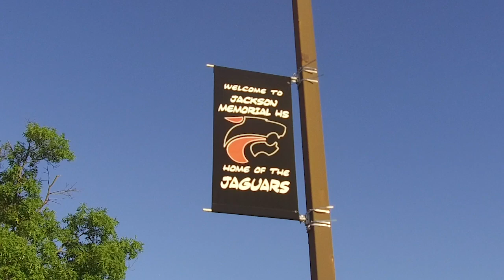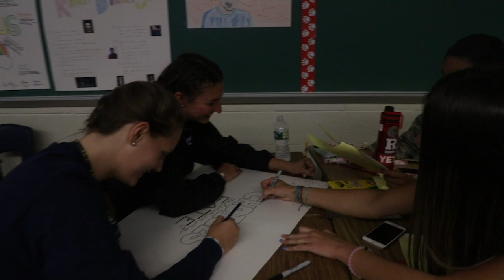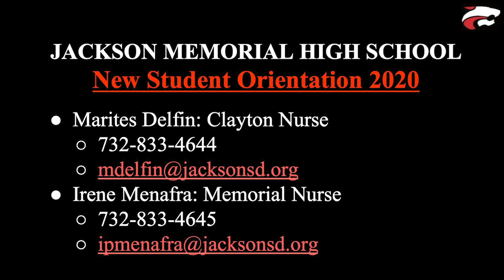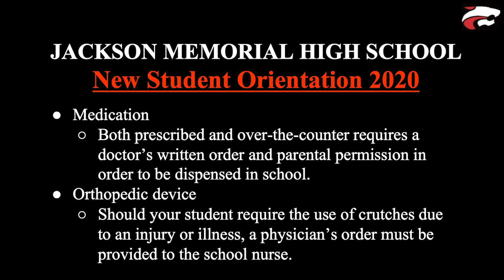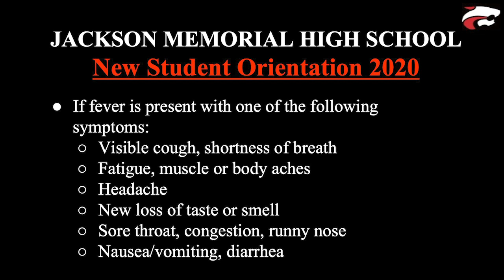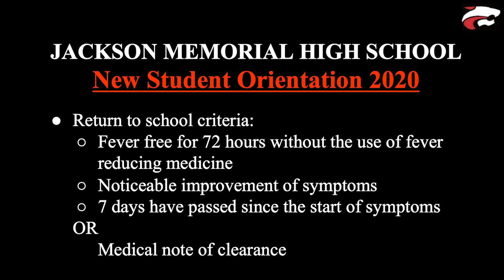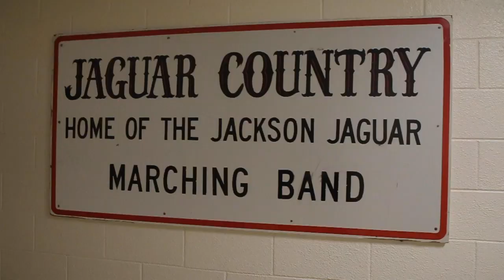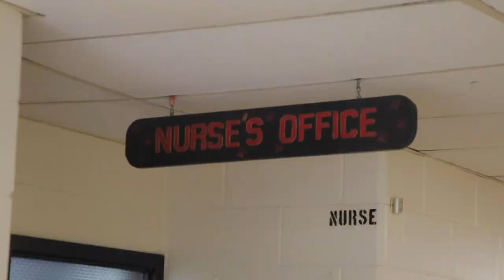Jackson Memorial 9th Grade Virtual Orientation (2020)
PJackson Memorial 9th Grade Virtual Orientation (2020)